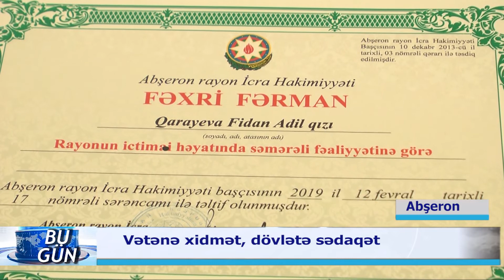13 02 2019 DTV Abşeronda Səfərbərlik 7 illik nyubleyini qeyd edib